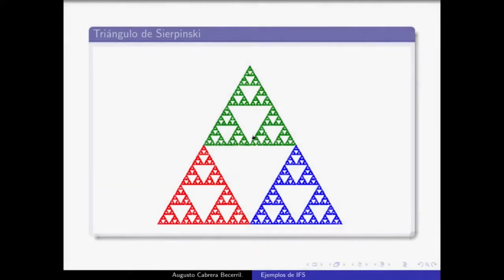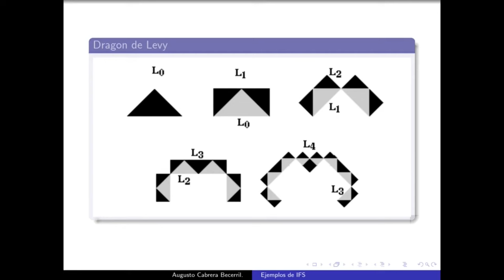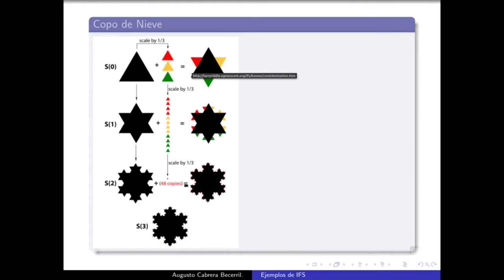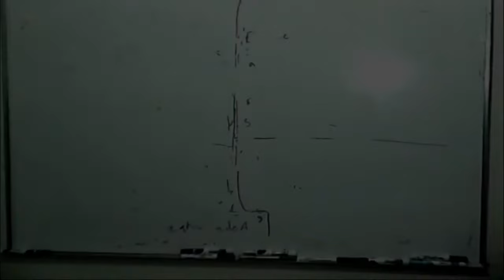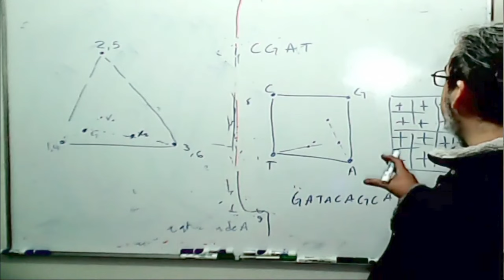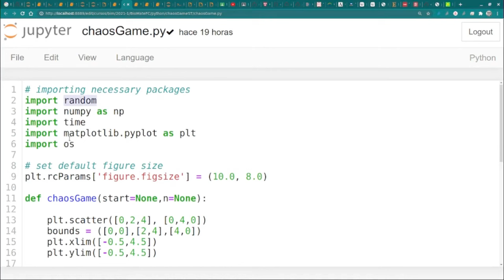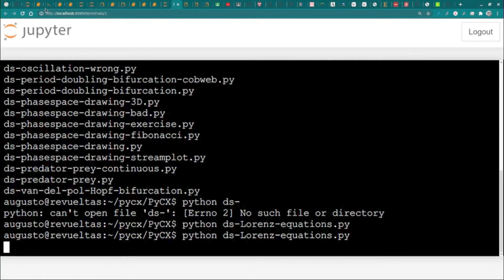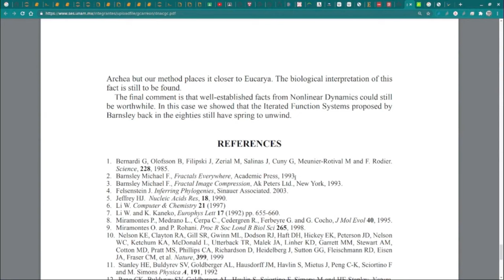Biomate II Sesión 41 El juego del Caos y el ADN